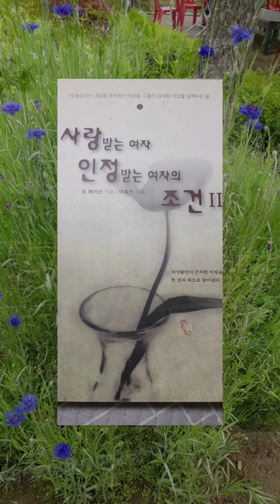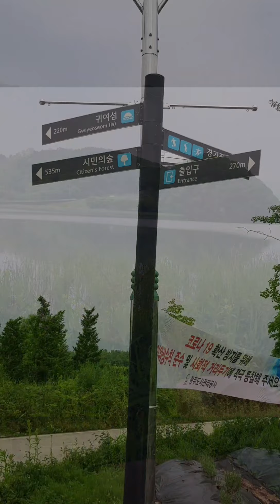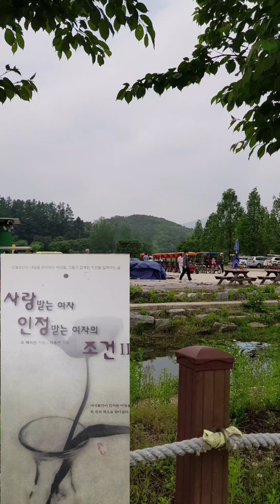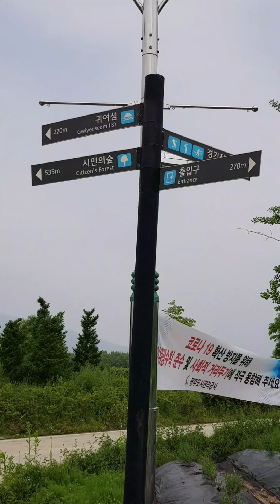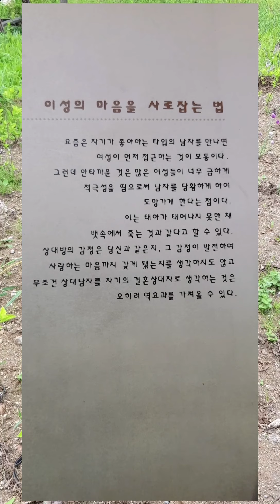자신감 팍팍- 여성들만의 비밀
사랑받는 여자 인정받는 여자의 조건
-사랑하는 사람이 자신감을 잃었을때.